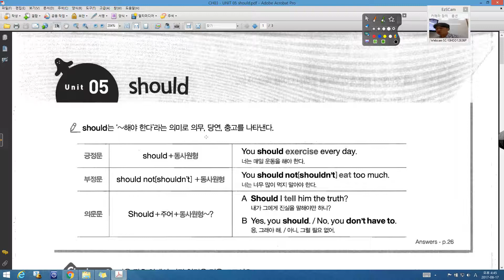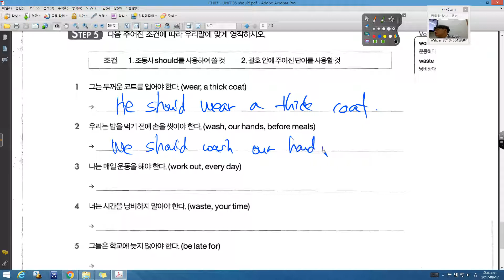WS 1 0 CH03 UNIT 05 should